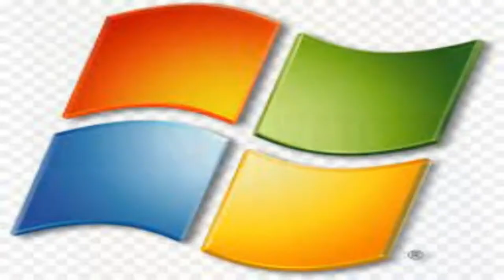Endicott PD No Turn Signal (Short)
This officer decides she don't need to use no turn signal, once I file a report I will update this post.